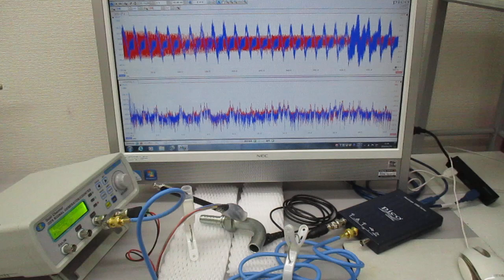超音波プローブの発振制御による表面検査技術（超音波システム研究所）